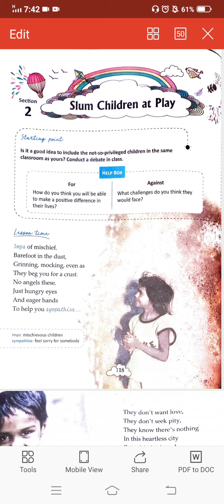Poem - Slum Children at Play